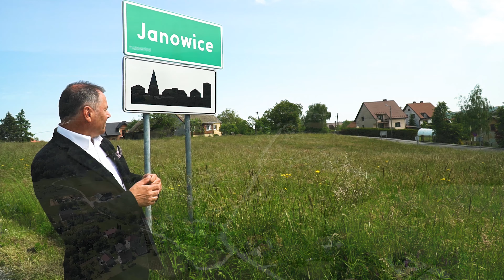Na sprzedaż działka budowlana w miejscowości Janowice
W ofercie Piotrowski Nieruchomości